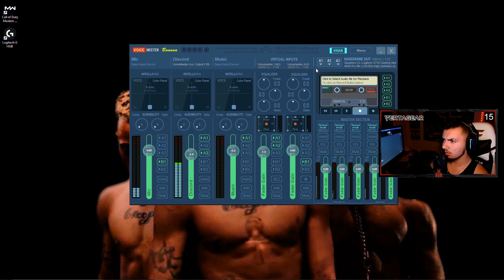The Best Game Of Rebirth Island...